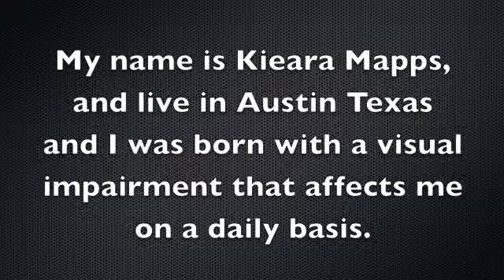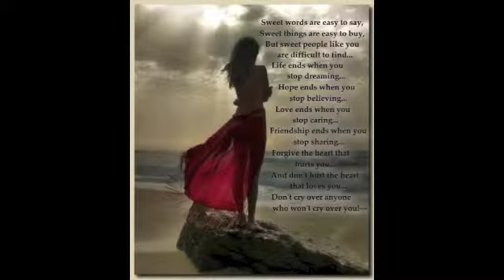My Story...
I thought that it would be a great idea to make a "" documentary" about the things that I have been through in my life so far. The ups and downs, the trials and tribulations. The story of me. My passion with music is more than I can ever imagine. To me music is so much more than just the song the lyrics are just like our lives. Just like reality. I told stories about the school that I go to the people and how magnificent and awesome and wonderful they are. Their selfless hearts and willingness to stop whatever they're doing to come and be helping hand to one of the others that are in desperate need of attention, or care. I love the fact that we can consider them part of our family. My mother and her testimony. My mother's beauty and her eloquent attitude. Through her struggle she still manages to be on top. I could sit here and tell you how blessed Diane over and over and over again. But yes Siam I'm truly blessed and honored to be able to live the life I live. I hope you love and enjoy the video that I put together. I hope it speaks to your heart. And helps you to remember that life is so precious and that we shouldn't waste it being belligerent, and stupid and heartless . Think about it.